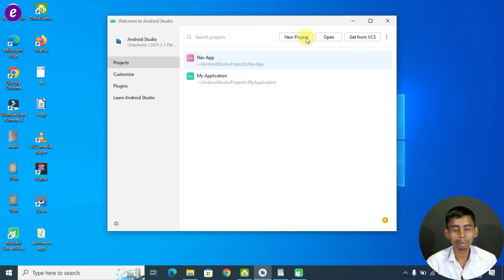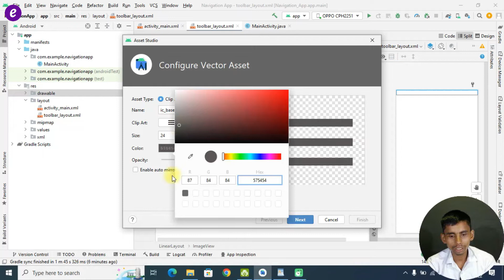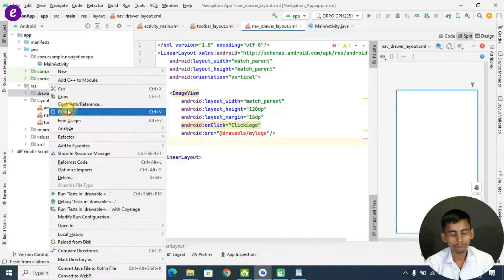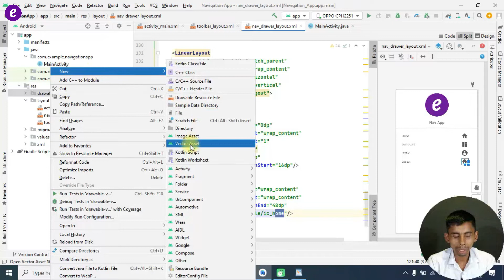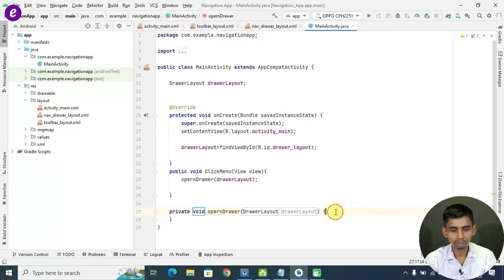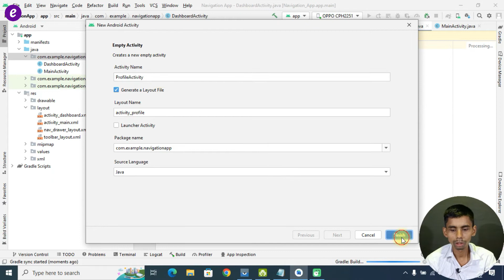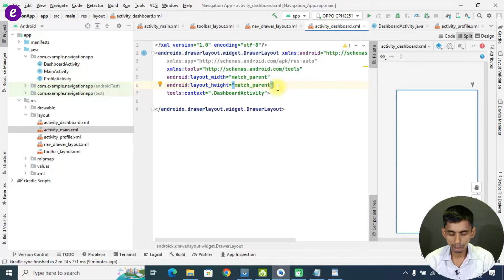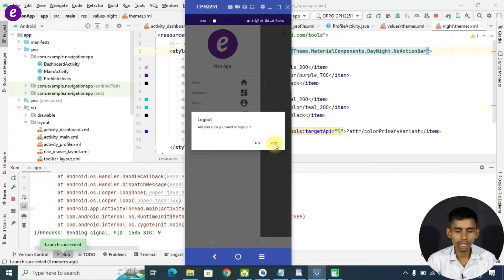How to Implement Custom Navigation Drawer in Android Studio Java with Activity 2022 Hindi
Namashkar Dosto, Aaj ke ish video me aap jangen Custom Navigation Drawer Android Studio ke kaise banate hai. Dosto ish video me step by step bataya hun Navigation bar/Drawer ko Activity me kaise implemet kar sakte hai.